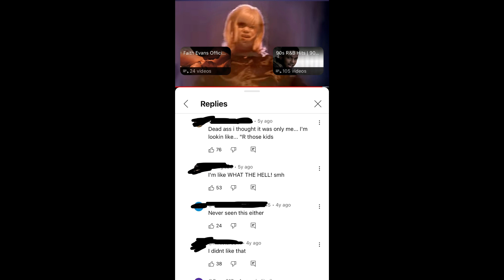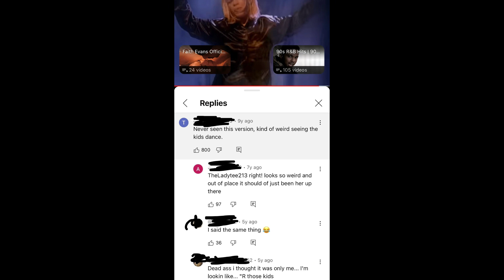Kids dancing in the you use to love me by Faith Evans video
You use to love me by Faith Evans video
Where are the kids now that danced in Faith Evans video
faith evans diddy
The kids dancing in Faith Evans video